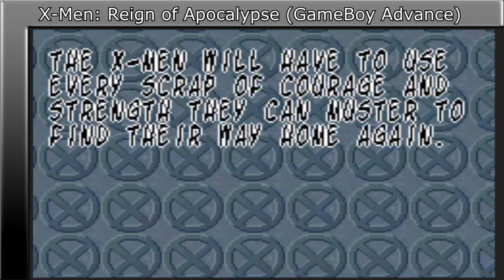Video Game History - 2001-1 (Videojátéktörténelem)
2001 - Part 1
- Grand Theft Auto III (PC)
- Return to Castle Wolfenstein (PC)
- Alone in the Dark 4: The New Nightmare (PC)
- X-Men: Reign of Apocalypse (GameBoy Advance)
- X-Men: Wolverine's Rage (GameBoy Color)
- Tomb Raider: Curse of the Sword (GameBoy Color)
- Batman: Vengeance (GBA)
- Castlevania: Circle of the Moon (GBA)
- Lego Racers 2 (PC)